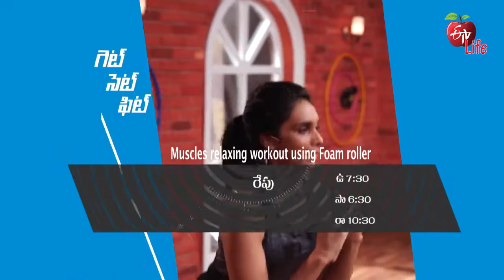Get Set Fit | గెట్ సెట్ ఫిట్ | General Promo | 12:30 AM | 3rd August 2021| ETV Life